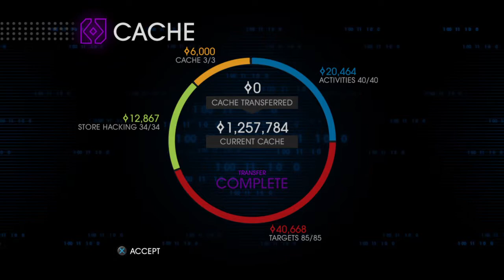Let's Play - Saints Row IV: Re-Elected - Part 8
James runs through the 'How The Saints Save Christmas' DLC.